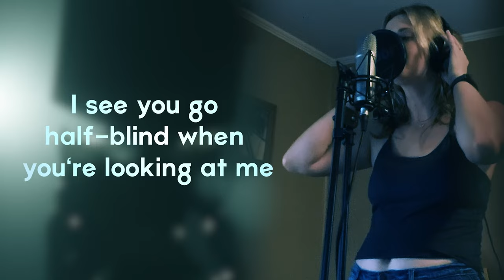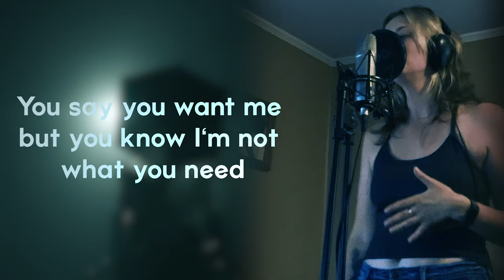Sleep Token - Granite COVER ft. Jessi Nicole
Vocals: Jessi Nicole

Created the instrumental from scratch. Synths are all Omnisphere. Drums in the heavy part are GGD and the background drums in the rest of the song are EZ Drummer Synthwave with fx.

Subzero Rogue VI
Neural DSP Archetype Gojira
GetGood Drums One Kit Wonder: Metal
Omnisphere 2